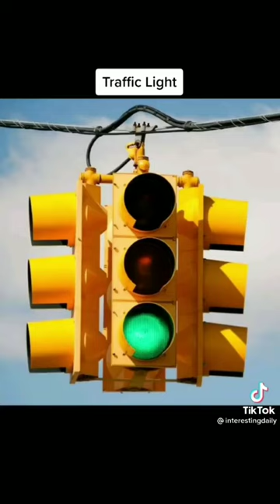TikTok Daisy Daisy (things bigger than you)